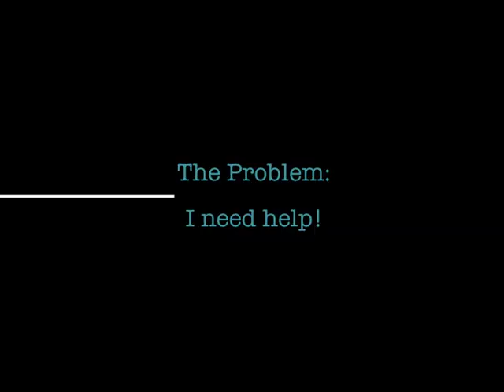That Works for Me!